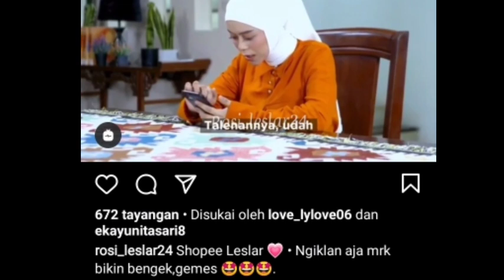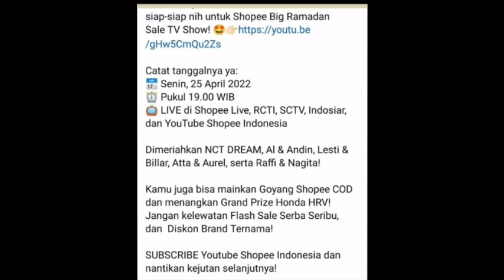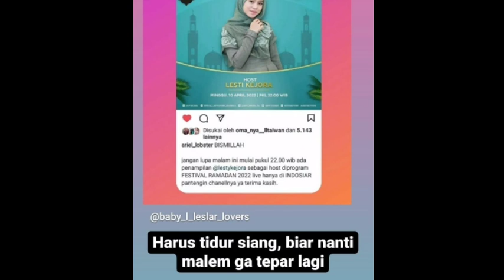INFO RESMI LESLAR AKAN LIVE DI RCTI CATAT TANGGAL DAN JAMNYA